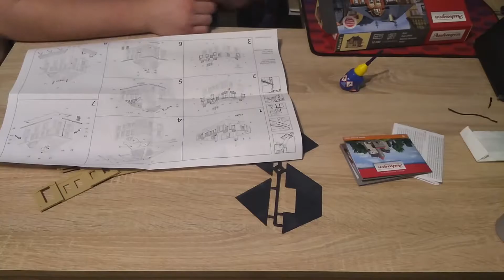Sklejanie budynku poczty h0 Auhagen odc.1/3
Sklejanie budynku poczty firmy auhagen skali h0 zapraszam do oglądania
WAŻNE Discord na dole opisu!

Discord do rozmowy z wami wstawiajcie tam zdjęcia swoich modeli i zdjęcia lokomotyw z rzeczywistości !

POZDRAWIAM